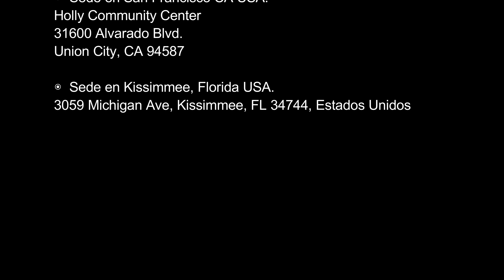Devocional diario 1195, por el pastor José Manuel Sierra.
4 de octubre del 2024.

Hebreos 7.25. "Por lo cual puede también salvar perpetuamente a los que por él se acercan a Dios, viviendo siempre para interceder por ellos."

Este versículo habla del papel de Jesús como el sumo sacerdote eterno. El autor de Hebreos destaca que Jesús tiene la capacidad de salvar completamente a quienes se acercan a Dios a través de Él. Esto se debe a que Jesús, después de su resurrección, vive eternamente y está siempre intercediendo a favor de los creyentes ante Dios. Su intercesión es constante, lo que asegura la salvación continua de aquellos que confían en Él.

El enfoque está en la eficacia y permanencia de la obra de salvación de Jesús, que es completa y eterna, ya que Él siempre está vivo para interceder por los que creen en Él.

◉  Sede en Las Vegas USA:
953 E Sahara Ave, Las Vegas, 89109 Nevada. EE. UU.

◉  Sede en San Francisco USA:
31600 Alvarado Blvd.

3059 Michigan Ave, Kissimmee, FL 34744, Estados Unidos